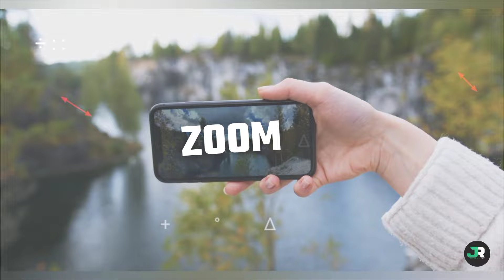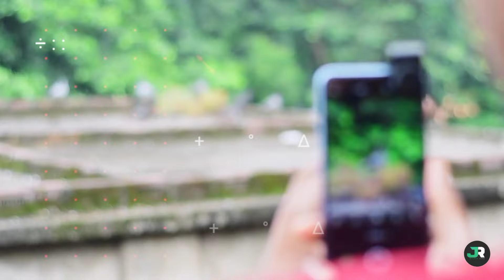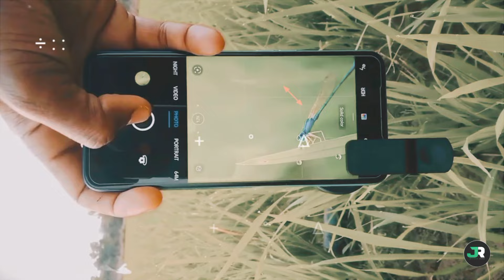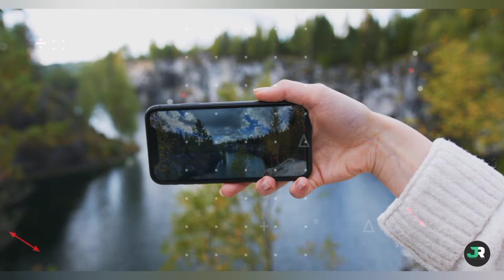Best DSLR Lens for Mobile Camera ⚡ Camera lens for Mobile ⚡ Top 5 Lens For Mobile Camera just 500₹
Best Phones Camera Lens For Photography And Photoshoot And HD Video Recording, Top 5 Phone Camera Lens Under 500₹ and you can use for best photography experience and used This Parfect Phone Lens For Your Smart Phone

2:- all products link 🖇️

★ SUNTRY lens

★ FD1 S_S

 ★GUGGU lens

1:- YouTube Sartch Titles 🤳

best camera lens for mobile
camera lens for mobile
camera lens for mobile photography
camera lens for Instagram reels video
who is best lens for Instagram reels video
what's is the best lens for photography
best lens for mobile camera to shoot

Shere... 🥀

2:- Keywords and tags for my video

2:- hashtag for my video:-

@Ritesh Jeph

about my video description,